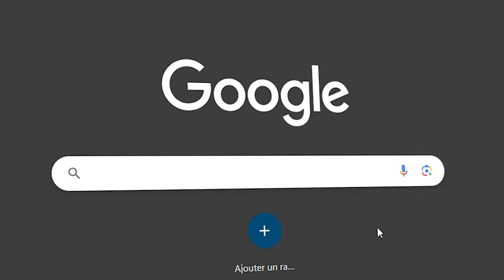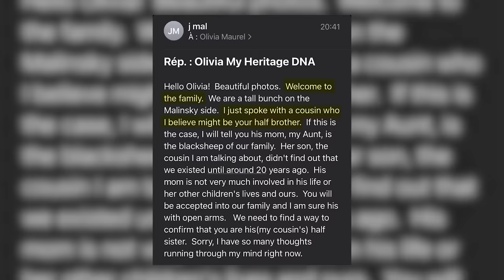Olivia, née de GPA, se bat pour abolir cette pratique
Remettre en cause la gestation pour autrui